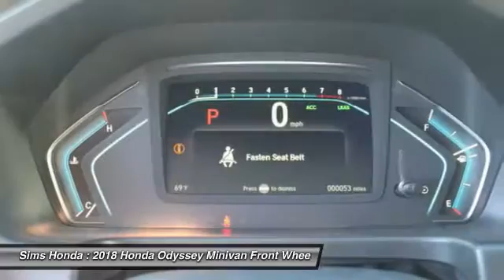2018 Honda Odyssey Burlington WA 3568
2018 Honda Odyssey Touring

Sims Honda
1615 S. Goldenrod Road

Pick up this Modern Steel Metallic 2018 Honda Odyssey, available today at Sims Honda. This could be the one you've been searching for.